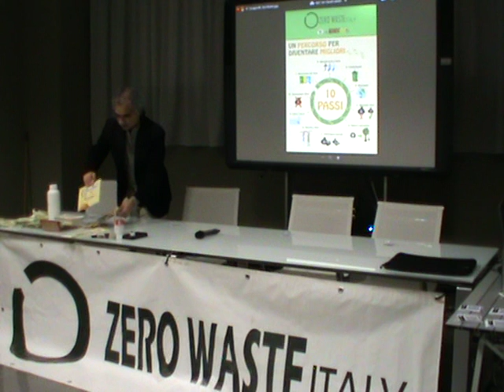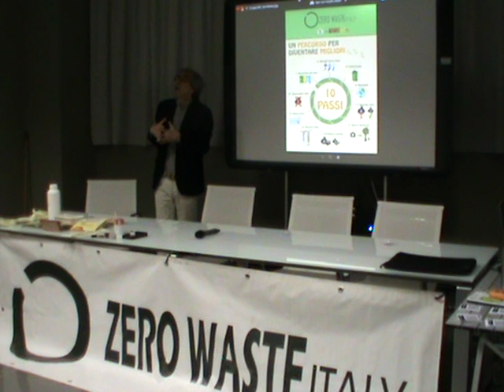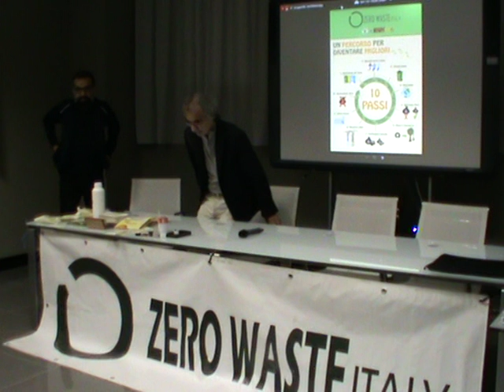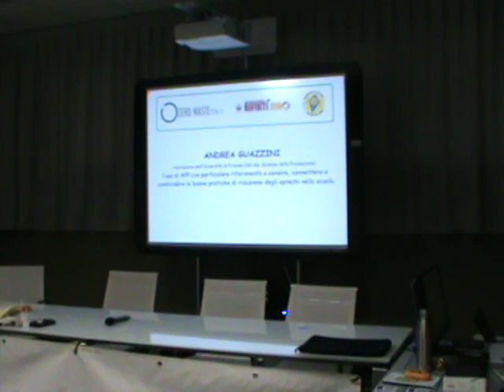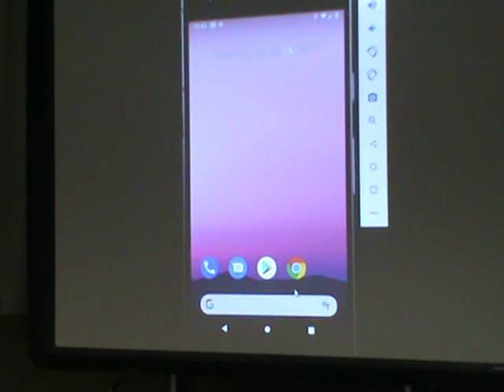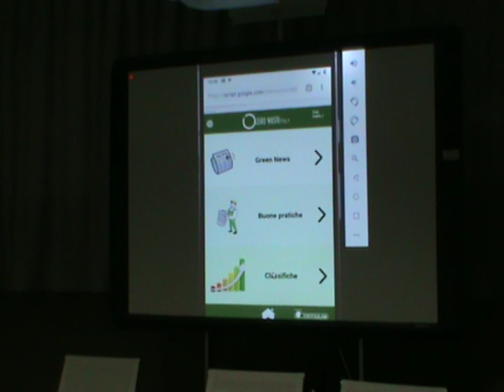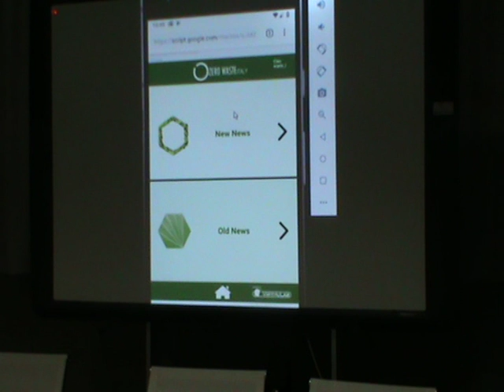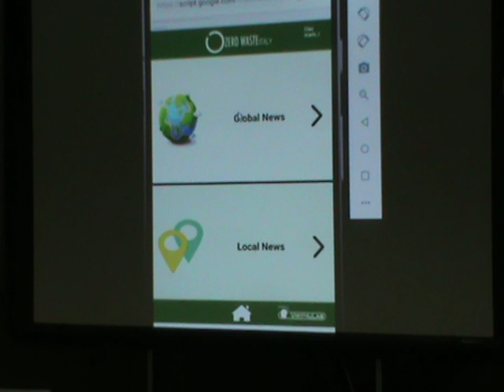Nazionale Rifiuti Zero a Capannori - 6 -